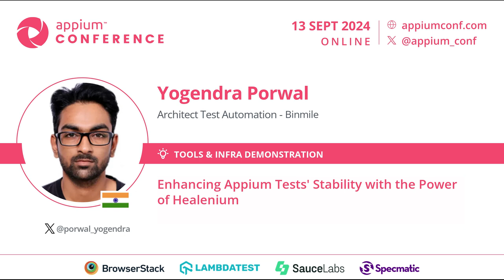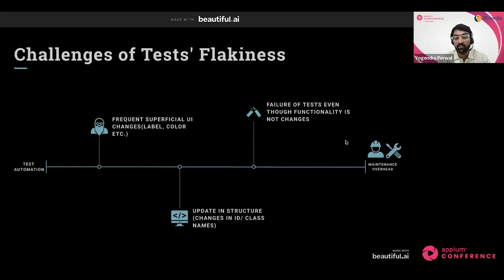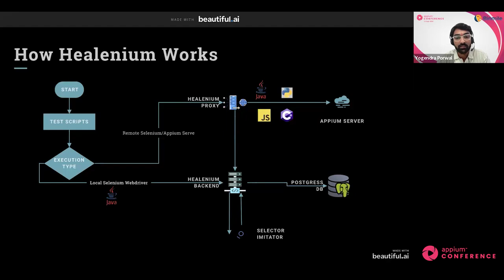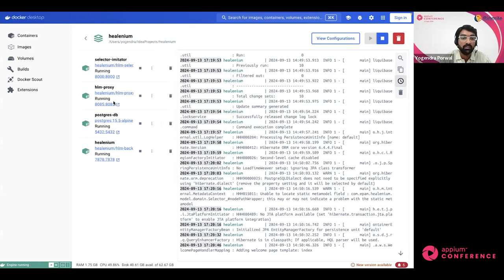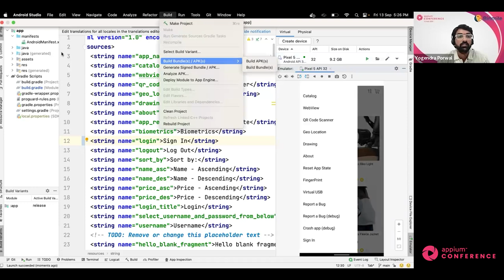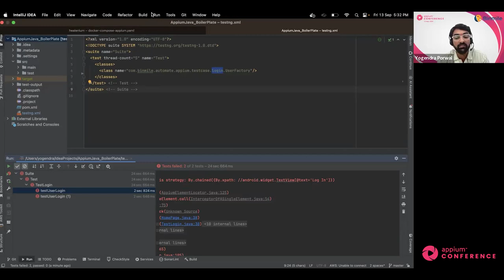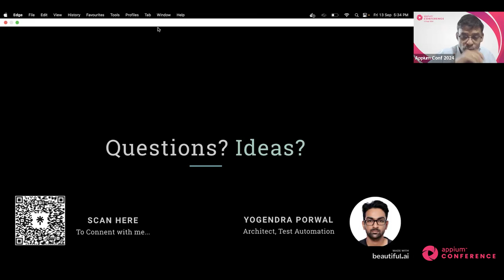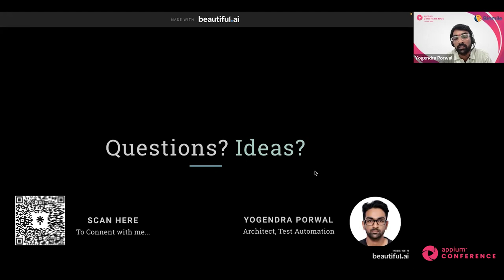Enhancing Appium Tests' Stability with the Power of Healenium by Yogendra Porwal AppiumConf 2024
Appium has been a cornerstone and remain to be a go-to-choice for mobile test automation. However, the challenges of test flakiness and code maintenance remain a significant issue.

In this session we will introduce Healenium, a tool with proven results to enhance the stability and maintainability of Appium tests. We will learn about its functionality, explore its integration with Appium, and demonstrate its practical application through a live code demo.

By the end of this session, attendees will have a clear understanding of Healenium's capabilities and a step-by-step approach of its practical implementation.